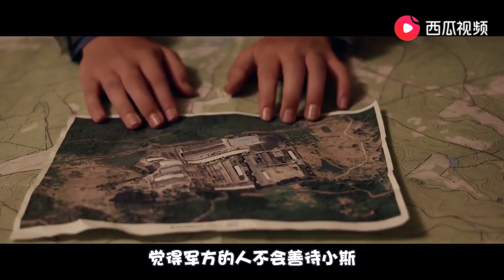天上掉下一种神秘液体，瞬间变成了恐龙，差点闯下大祸！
电影：《我的宠物恐龙》